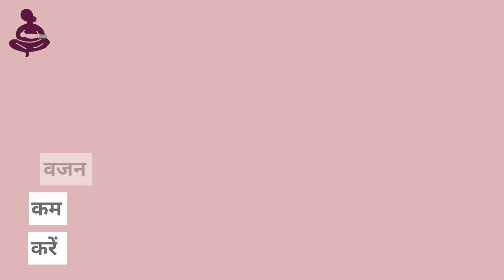How To Increase Sperm Count? | Natural ways to improve male fertility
While infertility is not always treatable, there are some things you can do to boost your chances of conceiving. Fertility can sometimes be improved with a healthy diet, supplements, and other lifestyle strategies.

This video lists some of the main lifestyle factors, foods, nutrients, and supplements that have been associated with improved fertility in men.

About Dr. Baliram Parsewar

Dr. Baliram Parsewar is MBBS MD, a Gold medalist practicing at Vasai for the last 17 years. He is the Medical Director of Om sai Hospital Vasai East, Nalasopara East, and Zygote IVF Center, Vasai West. He is dedicated to patient care at a reasonable rate. Dr. Baliram Parsewar is also a joint secretary of IMA Vasai.

He was a senior registrar at Bhatia Hospital, South Mumbai, and Lecturer at Rajiv Gandhi Medical College, Kalwa, Thane.

He also served as a Sir DM Petit Municipal Hospital at Vasai for seven years.

Facilities Available:
➡ Hysteroscopy
➡ Laparoscopy
➡ Infertility
➡ PCOD.
➡ Obstetrics
➡ Gynecology